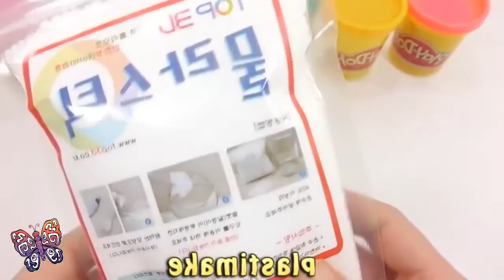DIY How To Make 'Coca Cola Bottle Colors Kinetic Sand' Learn Colors Glitter Slime Clay Orbeez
UciLZrvlZPLQvOUaq7e-HPFw4ZL